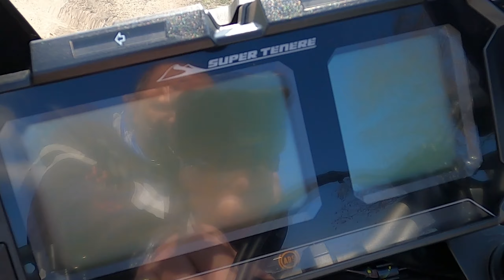LoST | This is why I ride - 2021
This is why I became a LoST  :-)